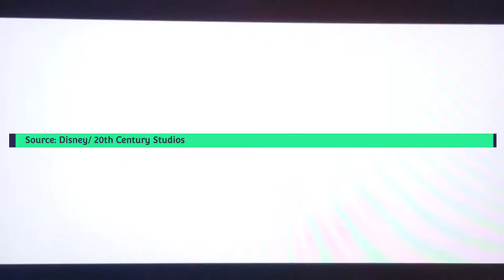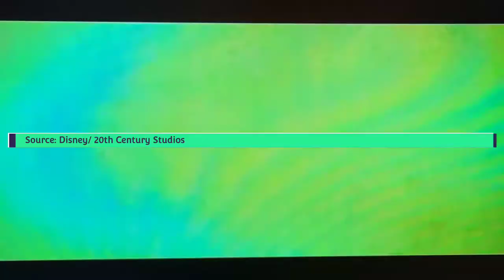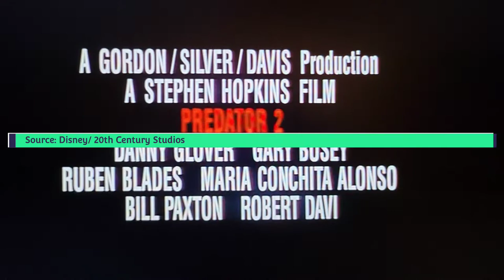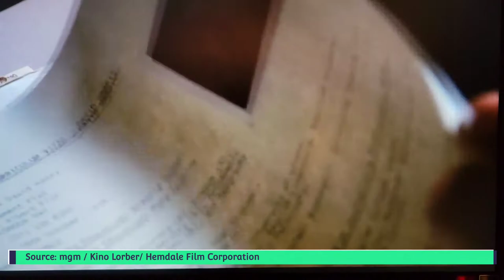Time About The Movies - November 23, 1990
Thanksgiving weekend 1990 brings us two sequels, one not so great in Three Men & A Little Lady and one that's pretty good in Predator 2, the animated movie The Nutcracker Prince, the cult favorite Robot Jox, Merchant Ivory's Mr. & Mrs. Bridge, and Frances McDormand in Hidden Agenda.

0:00 Intro
0:40 Three Men & A Little Lady
6:35 Predator 2
10:35 The Nutcracker Prince
14:22 Robot Jox
16:43 Mr. & Mrs. Bridge
18:06 Hidden Agenda